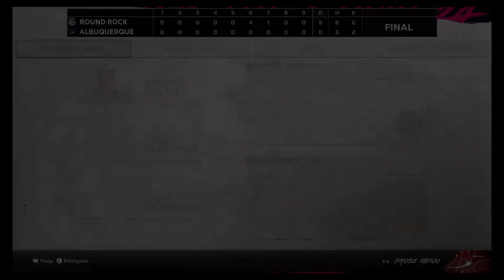mlb the show 24 road to the show back down to earth